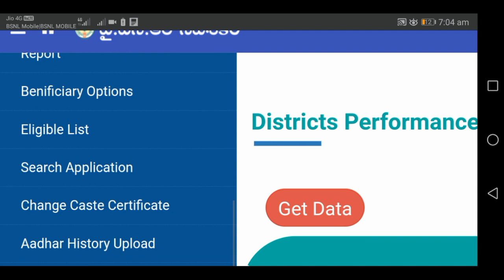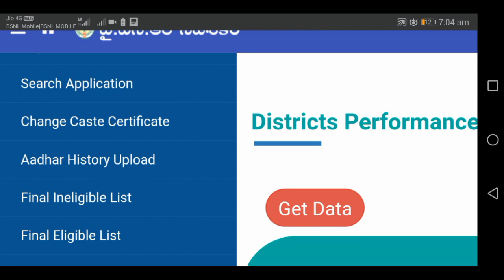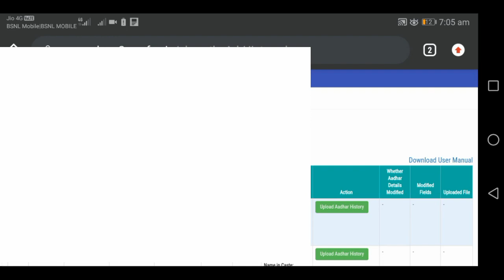Ysr cheyutha aadhar history update process in welfare logein || ysr new update in Telugu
Ysr cheyutha eligible list list online checking process ||how to chek Ysr cheyutha eligible list

Ysr cheyutha eligible for widow, single women's and disability womens || ysr cheyutha app update and opestion fir ysr ysr pension kanuka widow, vantri mahilaa and disabilitie candates

Ysr cheyutha survey ap volunteer app 1.18 no details error and bug's fixed || Ysr cheyutha schame survey process in Telugu

Dear Volunteer,
Please download the new updated App to register YSR Cheyutha applications.

 ysr cheyutha survey completeYsr cheyutha survey app grama volunteers || Ysr cheyutha survey ap volunteer app 1.11 in Telugu

 process and how to complete ysr cheyutha survey. How chek beneficiary eligible or ineligible process in app telugu grama ward volunteer
Ysr cheyutha officel circuler update information | required documents and terms conditions in Telugu

Income certificate also need to apply for ysr cheyutha schame and age confirmation to Tha adhar card
Ysr cheyutha officel PPT update information for 15 Qusitions || ysr cheyutha schame validation of beneficiary in Telugu

Ysr cheyutha schame important schedule and applying process ||Ysr cheyutha schame update information
Ysr cheyutha application need documents eligible procedures
Ysr cheyutha schame updated information and requirrd documents eligible information
Ysr cheyutha schame applying process ysr cheyutha schame eligible for above 45 years SC St bc and minaraty women's..
Ysr cheyutha application and how to applying process for ysr చేయూత important questions and answers
&ysrcheyuthanewapp
Ysr cheyutha schame PPT file mention to the volunteers survey questions to find identity of beneficiary